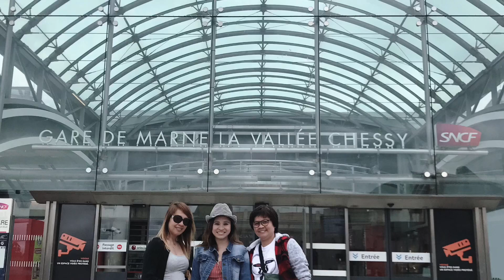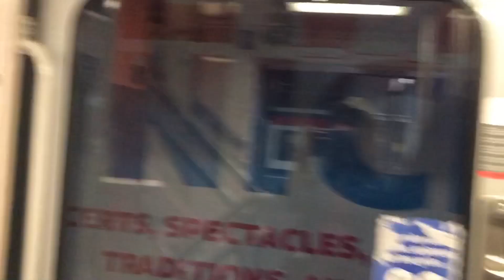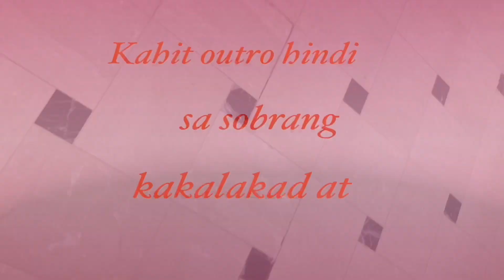DISNEYLAND PARIS TO VAL D’EUROPE VLOG#06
Featuring all the beautiful tourist pot in PARIS